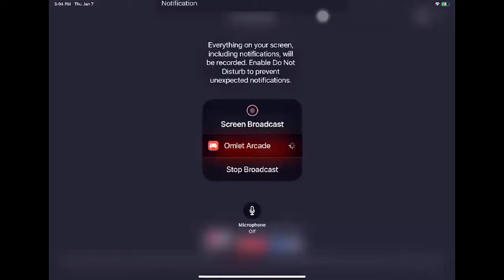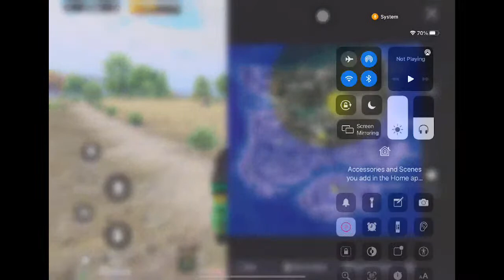DADI GAMING IS LIVE | 1v4 CLASSIC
CHARACTER NAME: SHxDADI